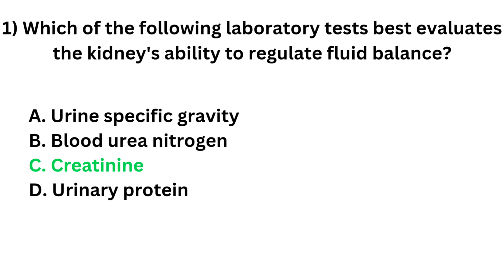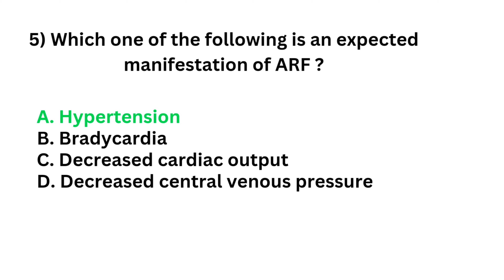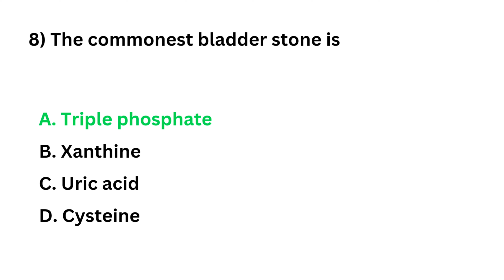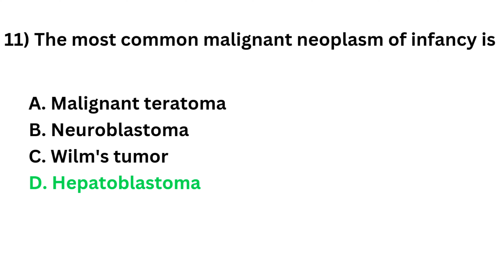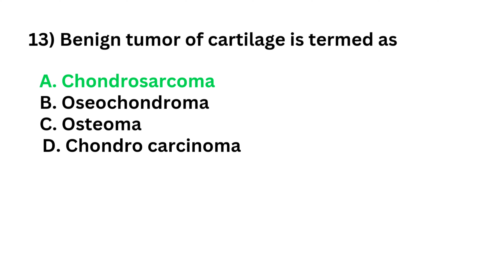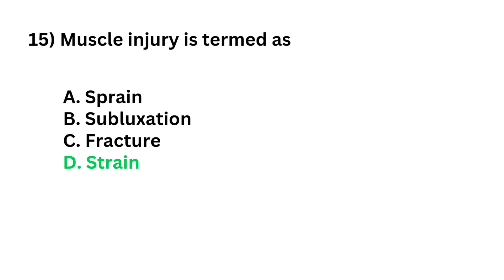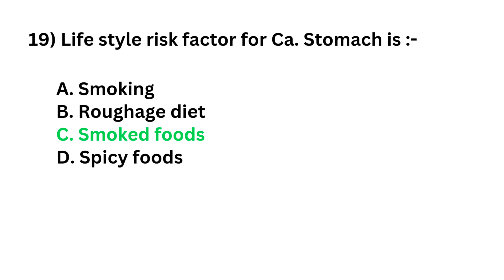Nursing officer staff nurse exam questions and answers preparation part 6 MCQ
Nursing officer staff nurse exam questions and answers preparation
Nursing practice mcq questions and answers

mcq question and answer preparation part 6